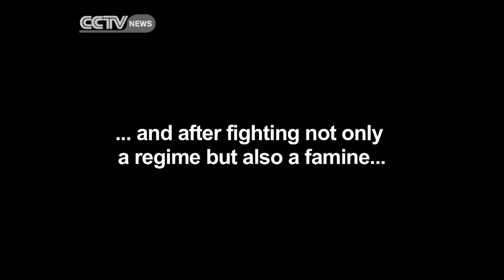Faces Of africa- Meles Zenawi: The Man Who Gave Back (promo)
Meles Zenawi dedicated his life in uplifting the lives of the peasantry in Ethiopia. But he faced a lot of criticism from the opposition for his focus on peasantry.
Having got a scholarship at a tender age to study abroad, he gained a lot of knowledge on how to create good policies.